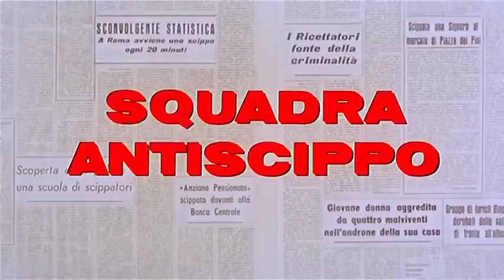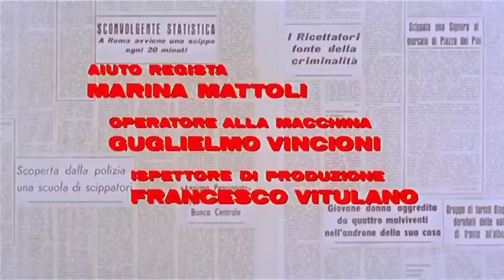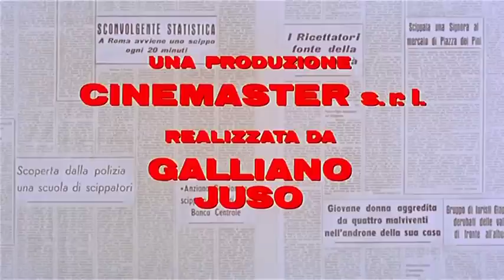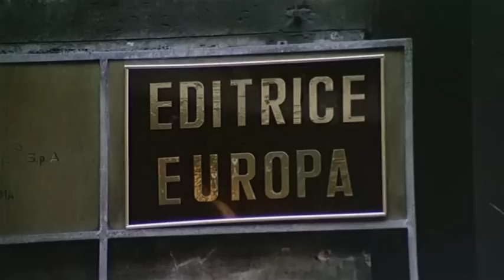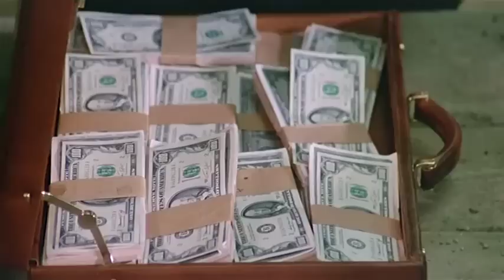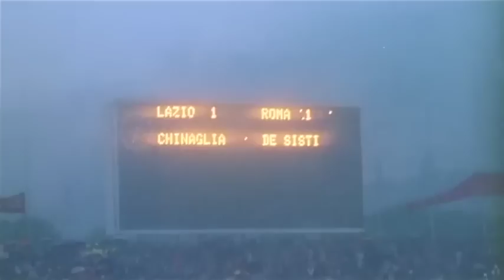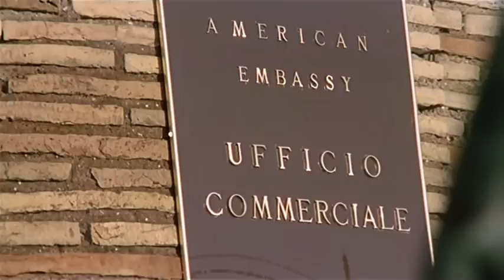The Cop in Blue Jeans | Action | Full Movie in English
Director: Bruno Corbucci
Writers: Mario Amendola, Bruno Corbucci
Stars: Tomas Milian, Jack Palance, Maria Rosaria Omaggio, Guido Mannari
(1976)

A top undercover cop finds and arrests a series of purse snatchers until he discovers an American at the top of an evil ring of thieves.